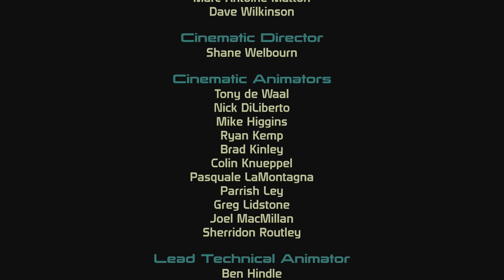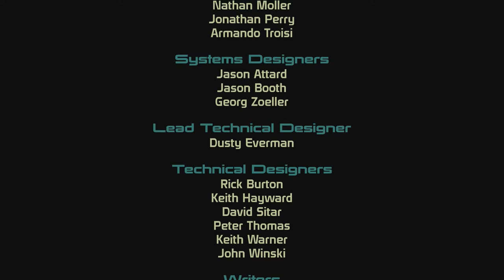Mass Effect 1 Legendary Edition [Part 70]: Finale!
Thank you all for putting up with me for this series, for starting it late and moving around all summer, to me living in a hotel and getting some questionable quality videos out sometimes! I appreciate you all who stuck around a lot :D